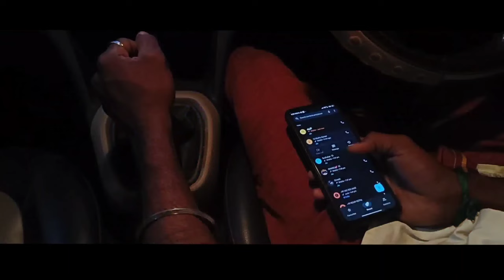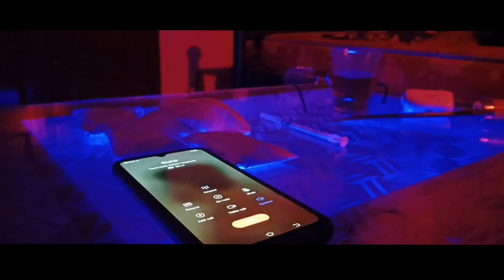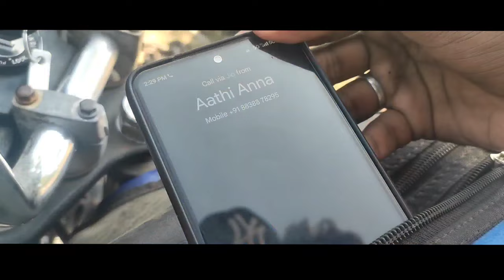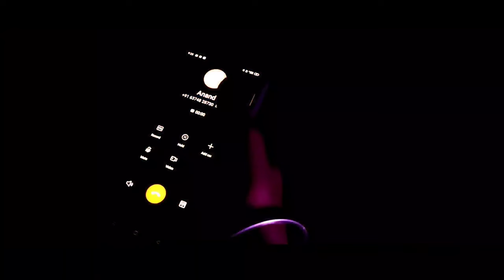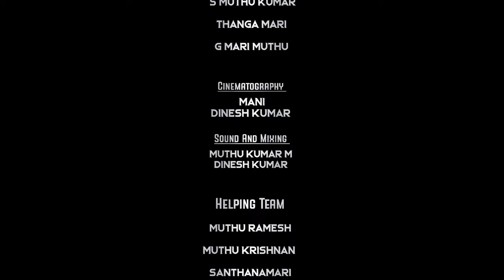Dark Drugs | Tamil Short Film 2023 | MANi | Dinesh Kumar | Muthu Kumar M